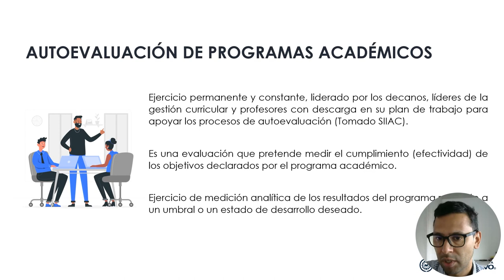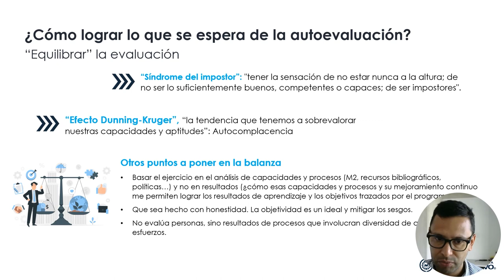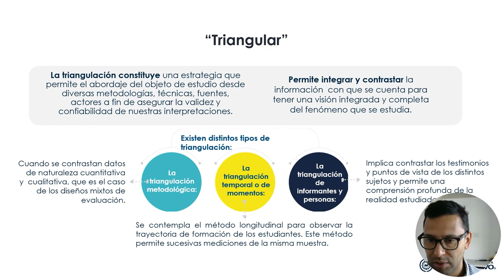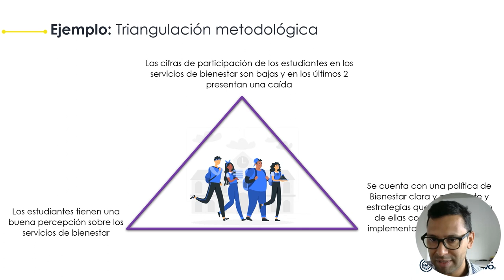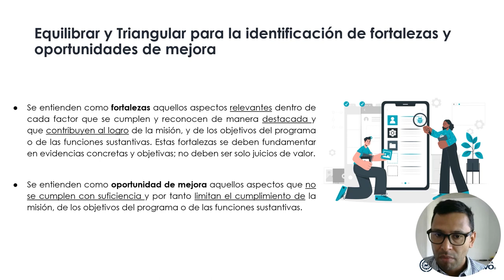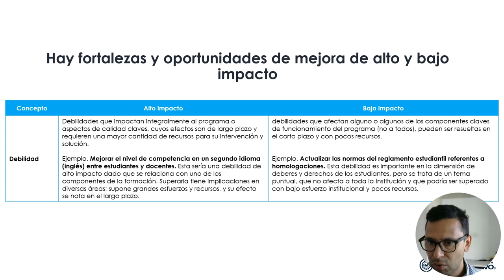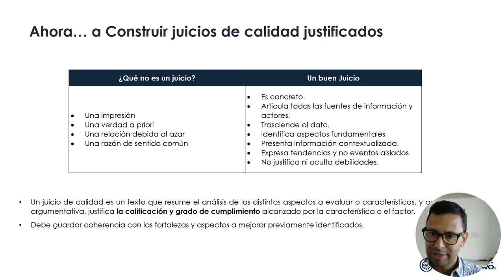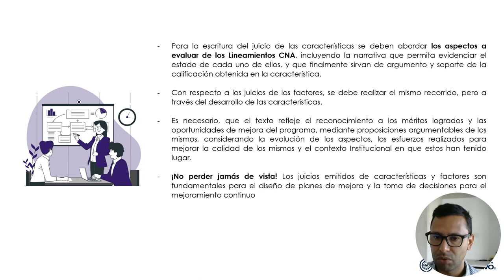Elementos y criterios estratégicos para la autoevaluación